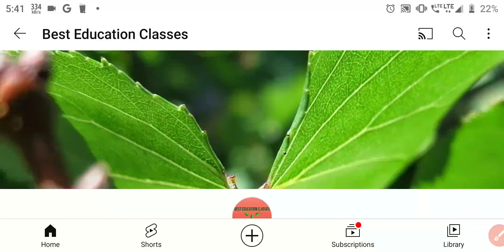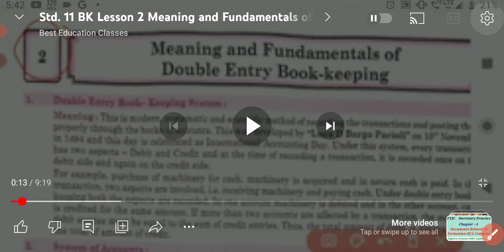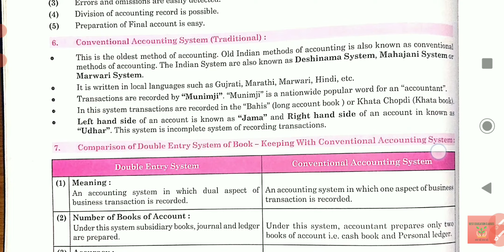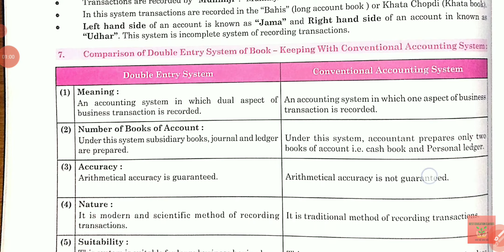Blurr Video ko HD me kaise dekhe Resolution kaise bdhaye